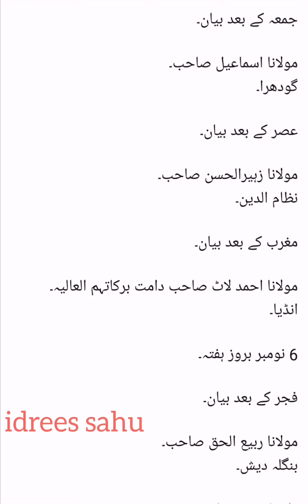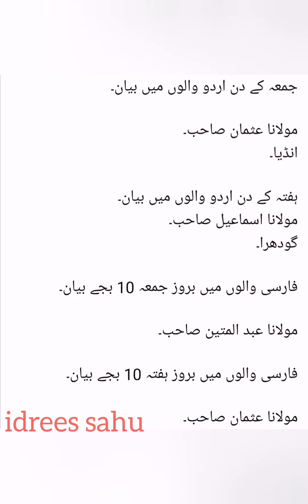Raiwind Tablighi Ijtema 2021 Bayan List